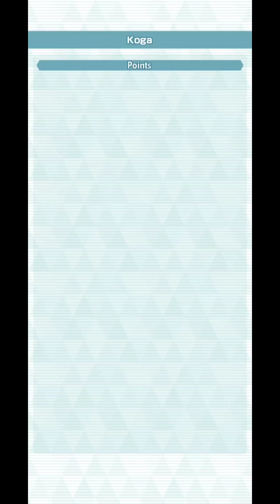CSMM 1/16/23 [Pokémon Masters EX]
Grids:
Vs Koga

Cheers!